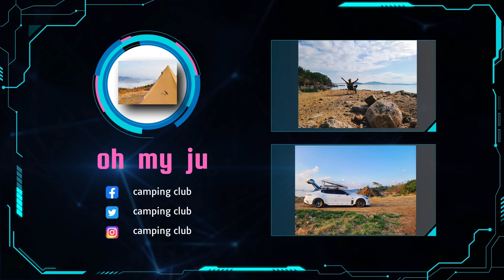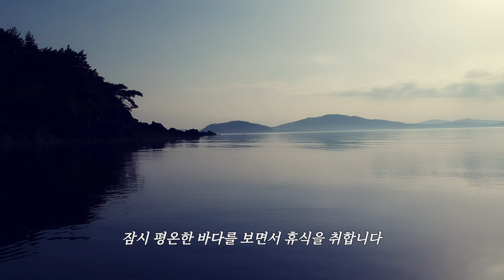쓰레기는 제발 버리지 말아주세요 ㅣ 태안바다가 이렇게 가까이에 ㅣ 서커스tc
서해바다 일출.일몰이 멋진 곳.
          (수정본)